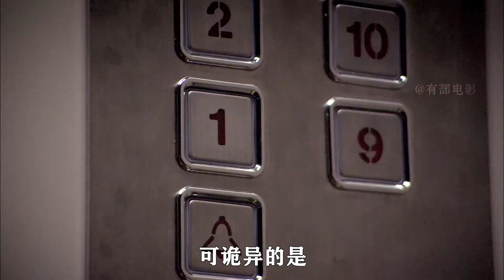開發商暴力驅趕釘子戶，害死了一對母女，最終遭到亡魂追殺！01